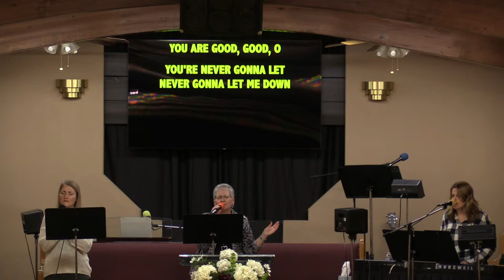2020-10-28 Don' Leave the Shelter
Sundays: 9:45 am & 5:15 pm AND Wednesdays at 6:15 pm